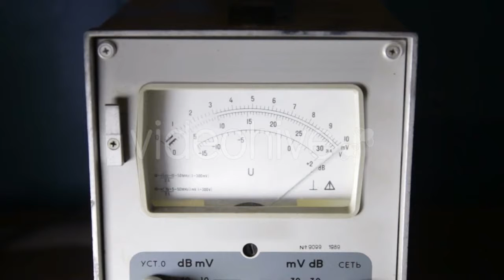The Girl Brought The Coffee Boyfriend - (lifestyle) Stock Footage | Mega Pack +40 items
Garden Sprinkler. Selective Focus. High Frame - (nature)
Running Woman. Runner Is Jogging In Sunny - (sports)